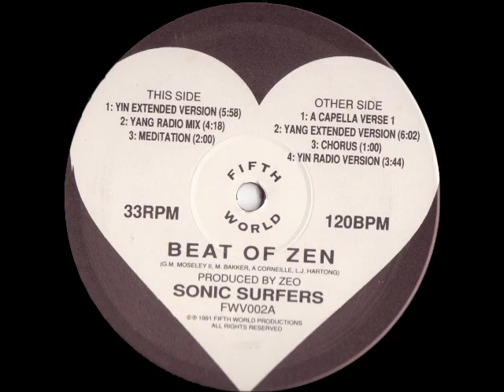Sonic Surfers Beat Of Zen Yin Extended Version